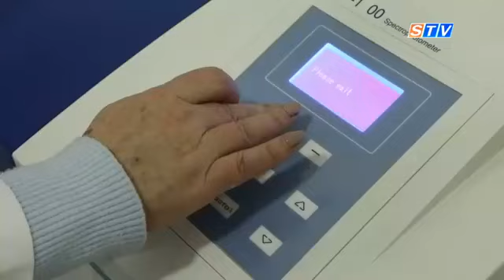Yangi yil dasturxonini foydali taomlar bilan to’ldiraylik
Kuchli gazlangan, rangli, shirin hamda energetik ichimliklar inson organizmiga salbiy ta’sir qiladi.